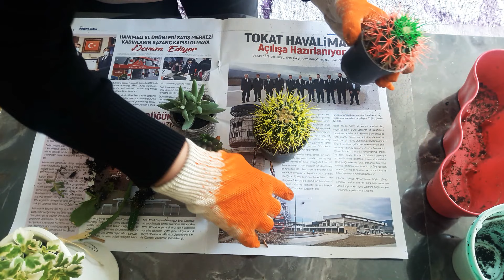Kaktüs sukulent saksı toprak degisimi- sukulent aranjmanı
Kaktüs sukulent saksı toprak degisimi- çiçek saksıları- çiçek aranjmanı-